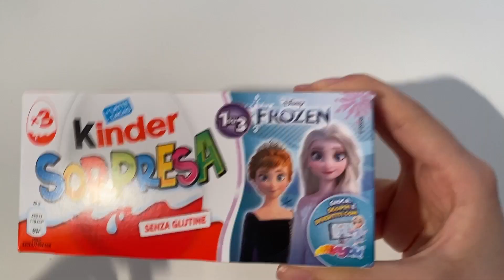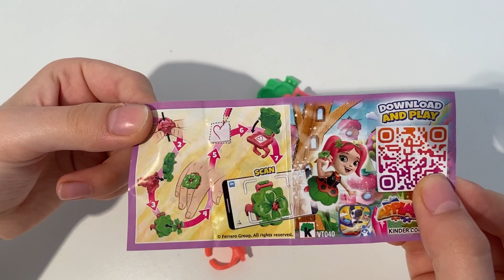Frozen VS Natoons Kinder Surprise ASMR unboxing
kindersurprise kinder natoons frozen vs natoons Kinder surprise ASMR Unboxing video opening. We opened a Kinder surprise natoons collection and showed the surprise inside. . ASMR is a fun and relaxing experience because it allows us to hear the natural sounds of the Opening. Unboxing is an anti-stress experience. The daily life of all of us is very hectic and stressful. We must try to fight the stress. sit back in your comfortable armchair with a cup of hot coffee and relax by watching frozen vs natoons Kinder Surprise ASMR Unboxing video. We recommend following a balanced diet. Chocolate contains a lot of sugar and should be consumed with caution